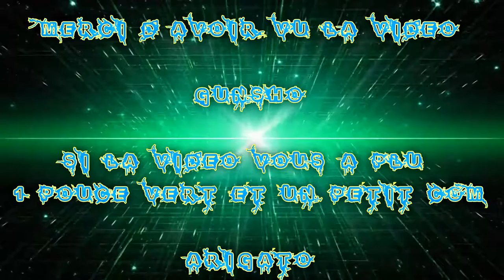(FR) Partie De League Of Legends en Ranked de 2016 Ep 20 Miss Fortune Arcade Adc Bot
Voilà la suite de mes Lost , avant je supprimé mes Ranked lost et je me suis dit, allé et si je en sortais ;) pour dire que je ne gagne pas a tout les coups ;P !

Je joue La Miss Fortune Arcade ! Et dessolé des Injure :P Is League Of Legends !

Donc voilà ma première gardé j’espère que ça va vous plaire :) !

Si vous aimé like en pouce vert et commenté sa me feras plaisir ;) !

Enjoy !! Gunsho !!  :)